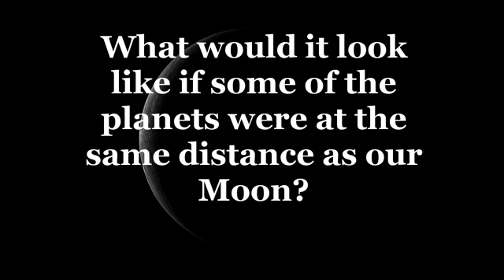If the Moon were replaced with some of our planets